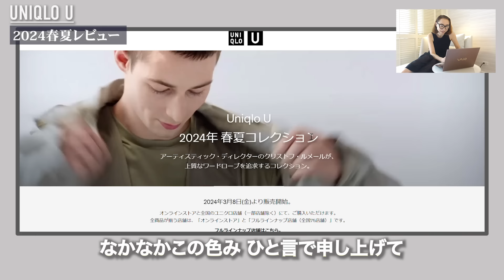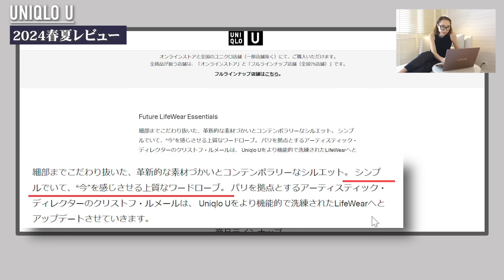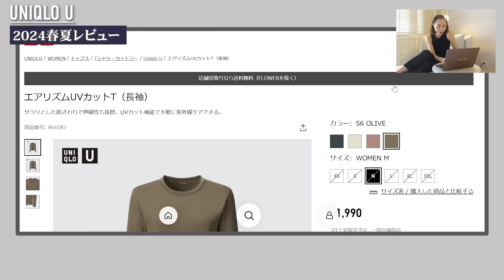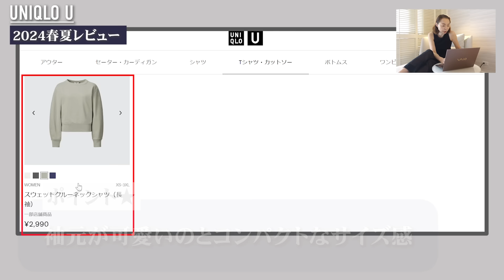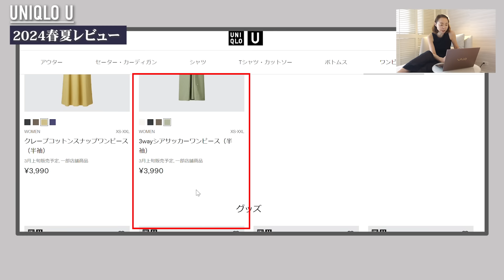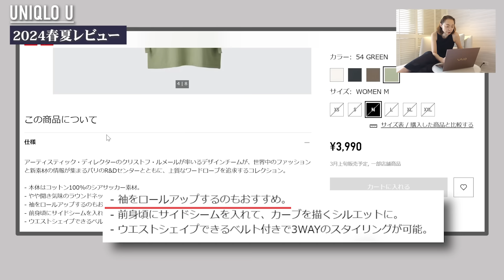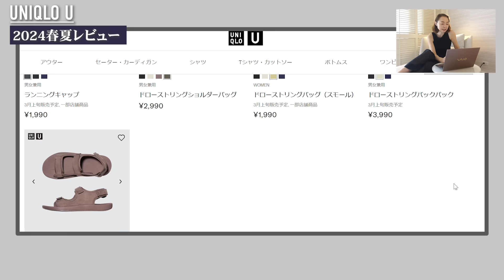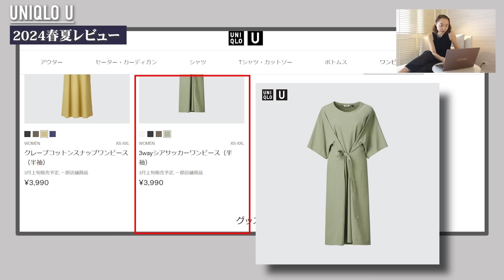【UNIQLO U2024】今回は迷うことなし！30代以上が即日狙う新作はズバリこれだけでいい！ UNIQLO ユニクロユー レビュー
✨春夏に手に入れておくと綺麗目に決まる【黒アイテム】のポイントとUNIQLO・GU・しまむらのおすすめはこちらで解説してます✨

✨羽織るだけで様になる！3月に狙うべき【大人ニット】特集はこちらです✨

【目次】
0:00　オープニング
0:40　全体を見て率直に・・・
3:44　アウター・トップスレビュー
6:00　ボトムスレビュー
8:50　ワンピース、いいじゃない！
11:30　グッズも推しあります！
13:11　推しアイテム　まとめ

今回は3月8日に発売のUNIQLO Uのおすすめレビューです！

2010年にi-padアプリケーションシステム「ファッショニスタ診断®」を開発、
2013年　特許取得(第5411092号）

2008年10月　パーソナルスタイリスト・イン・ジャパン協会（現・パーソナルスタイリスト協会）設立
2014年4月　㈱パーソナルスタイリスト養成アカデミー開校
2015年11月　東久邇宮文化褒賞・記念賞受賞
2017年3月～　ユーキャン通信講座「パーソナルスタイリスト®講座」監修及び制作～開講
2017年4月～　Ginza six　VIPラウンジ　パーソナルスタイリングサービスプロデュース
2018年3月～　松屋銀座ファッションコンサルティングサービス年間契約開始・内製スタイリスト育成

当チャンネルはオーディオストックの定額制エンタープライズプランにて定額制会員であり、ライセンス証明書を所持しております。